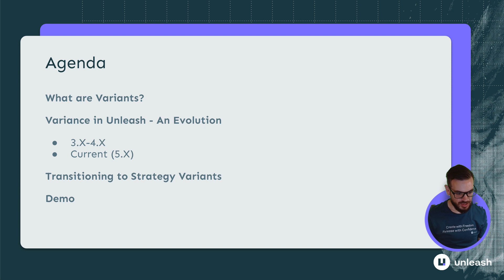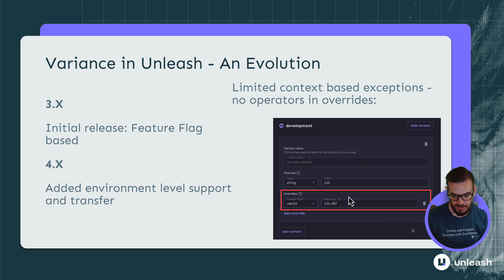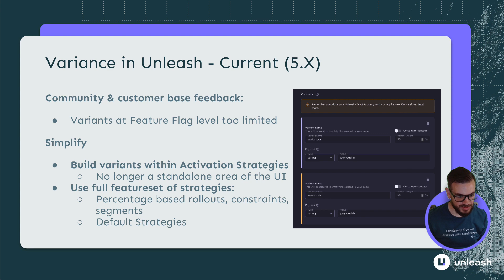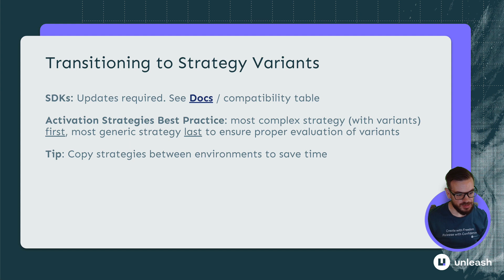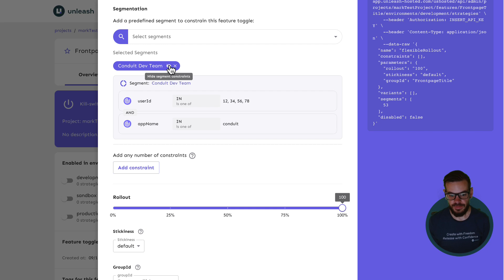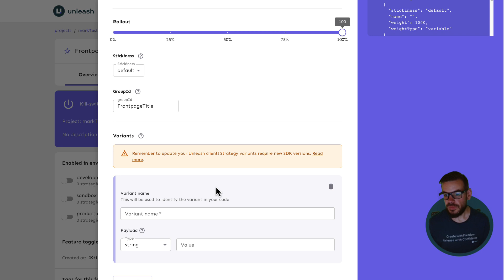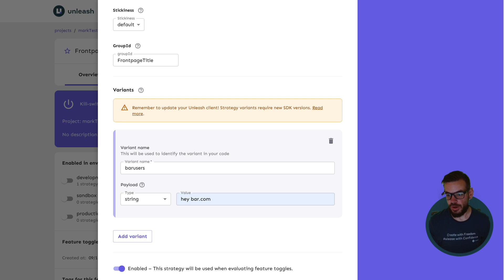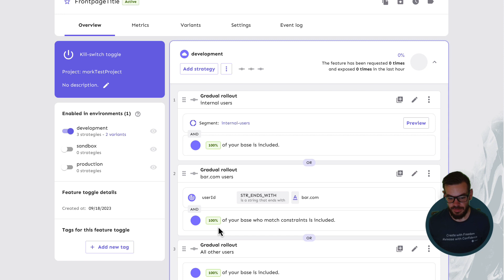Strategy Variants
Watch this short video, where we will take a look at Strategy Variants functionality in Unleash.

Variants were incorporated within Activation Strategies to benefit from percentage based rollouts, constraints, segments and more.